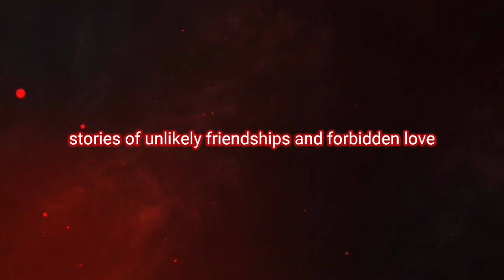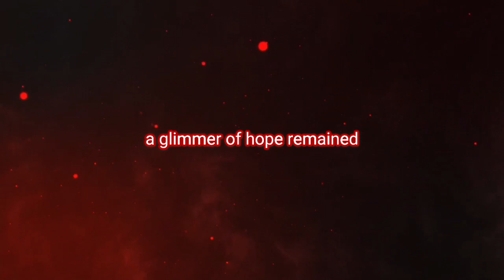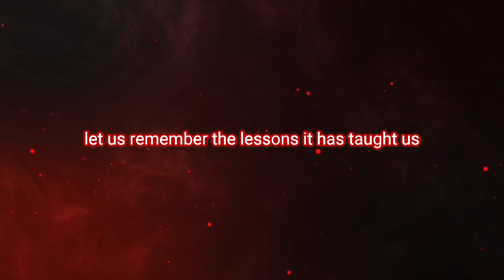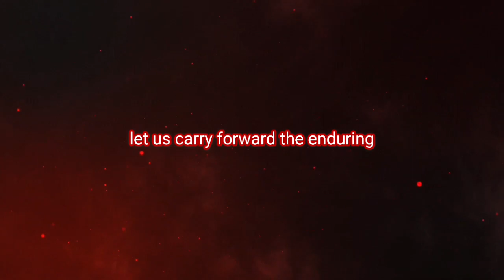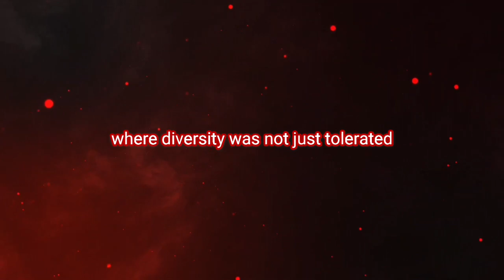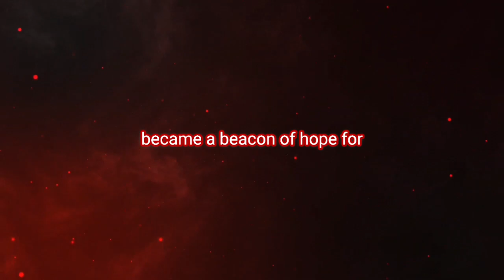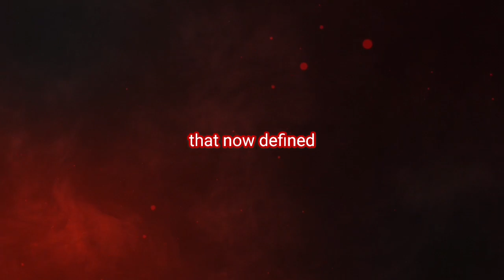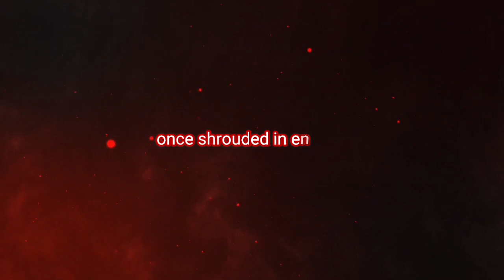The Symphony of Unity: Chronicles of the United Realms